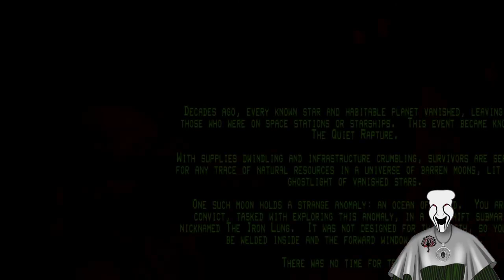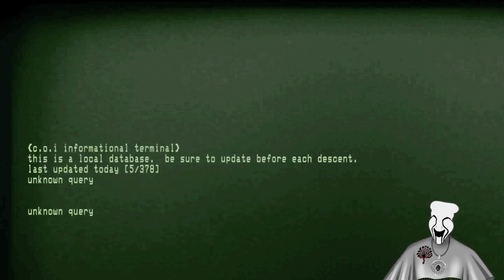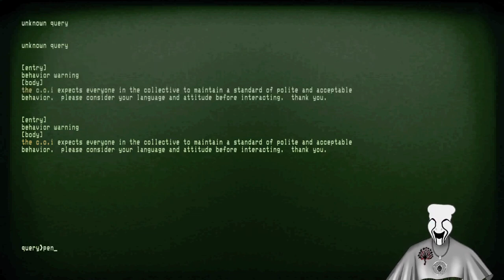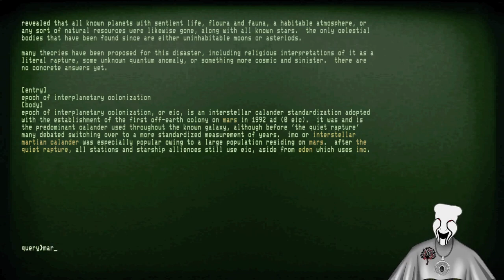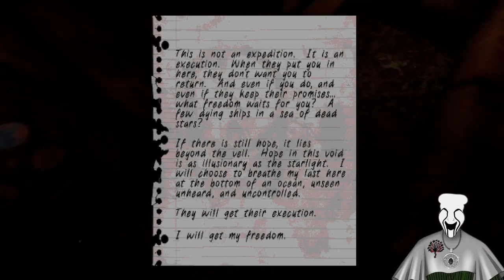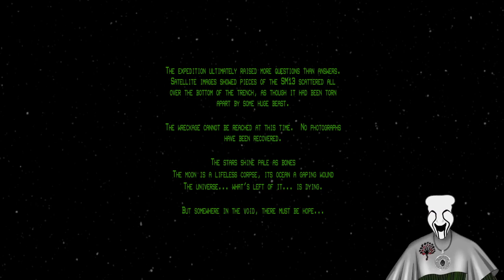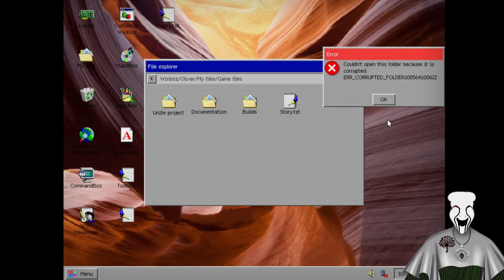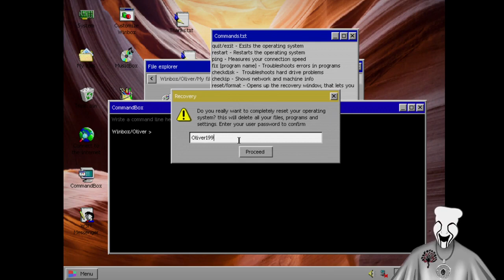Lungs Made Of Steel!!!